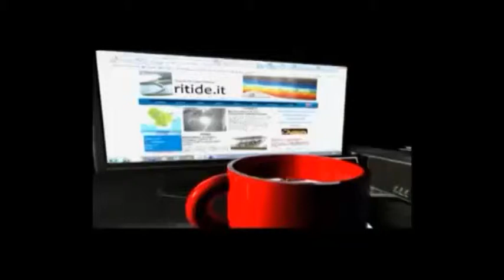Notte bianca dei suonatori del Pollino